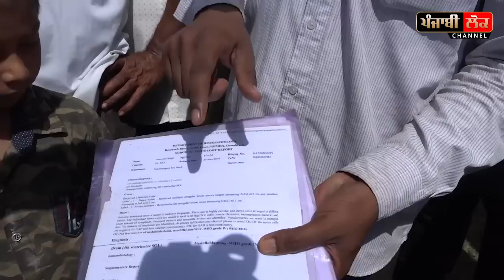ਅੰਬੂਜਾ ਸੀਮਿੰਟ ਫ਼ੈਕਟਰੀ ਕਰਨ ਲੱਗੀ ਸੀ ਪਲਾਂਟ ਵੱਡਾ, ਲੋਕ ਆ ਗਏ ਆਪਣੇ ਕੈਂਸਰ ਪੀੜਤ ਬੱਚਿਆਂ ਨੂੰ ਲੈਕੇ, ਕਰਤਾ ਵਿਰੋਧ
ambuja cement factory , nuhon village , pollution , cement , public , health , skin problems, jagdeep singh thali , water problems , air problem, cancer problems